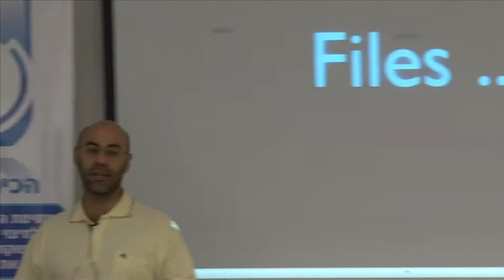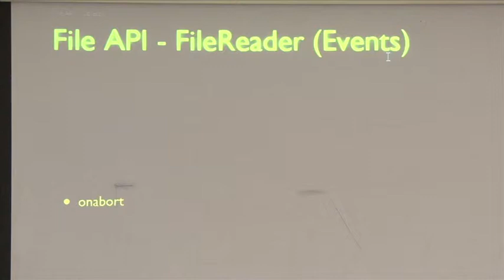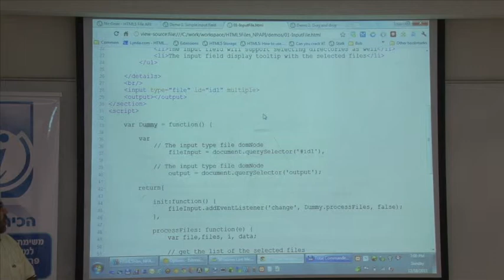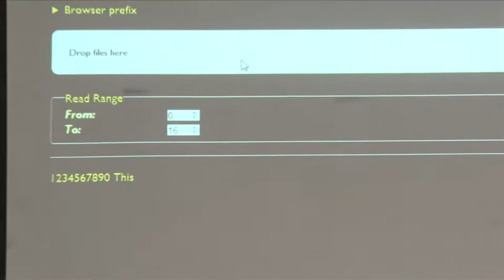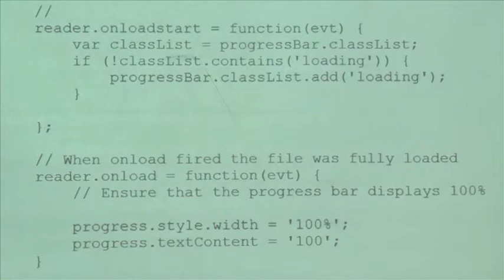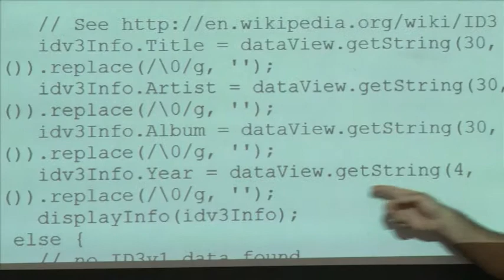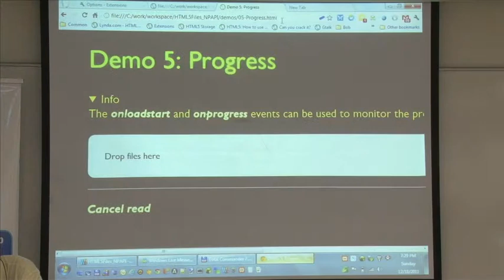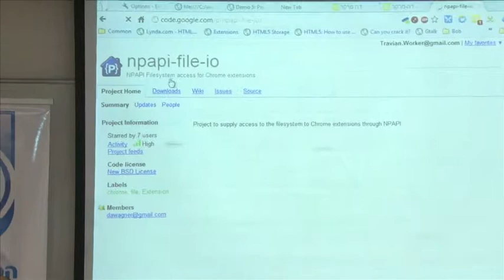HTML5 File API, File System API + NPAPI - ניר גייר